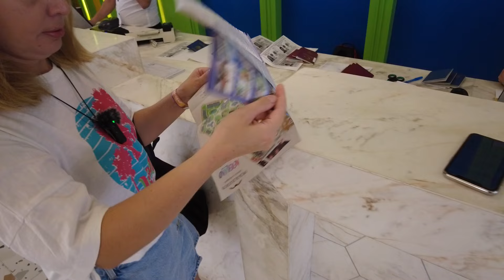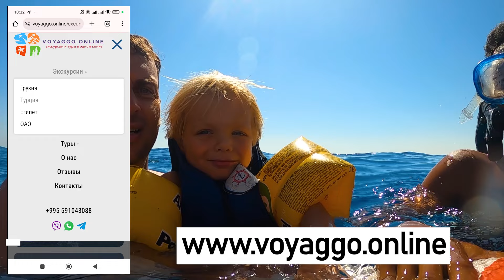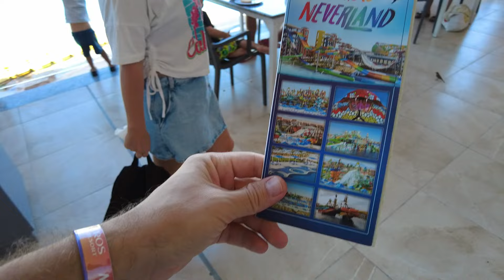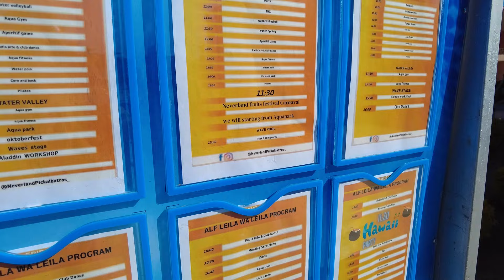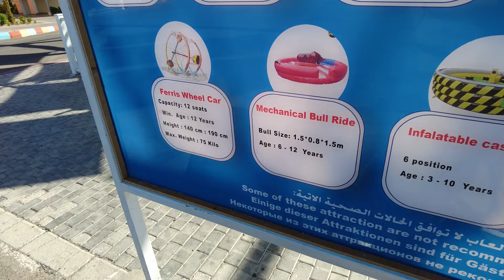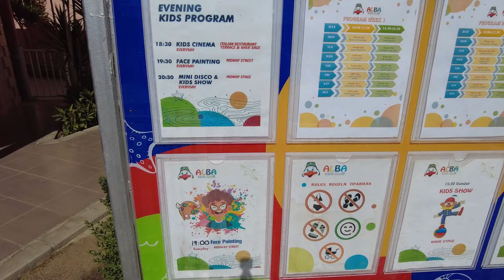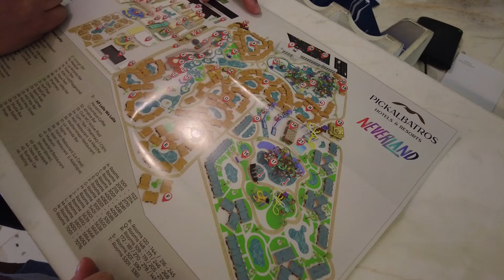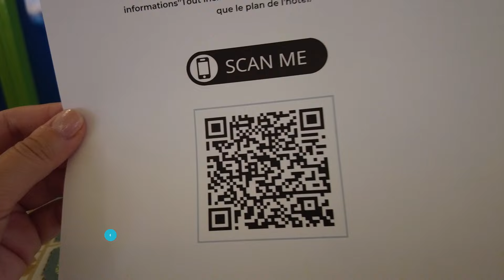ПОПАЛИ в Jungle Aqua Park Neverland за копейки - как это возможно?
Посетили Jungle Aqua Park Neverland в Хургаде 2024 за сущие копейки. Попали на завтрак и сделали обзор территории. Маштаб аквапарка поражает! Как это возможно в Хургаде 2024?

► Revolut -  @27makhnyk
►USDT (TRC 20) -  TH5WL2m9EkCjMCkw1P4ZwWs6XKRp2ZN6SV